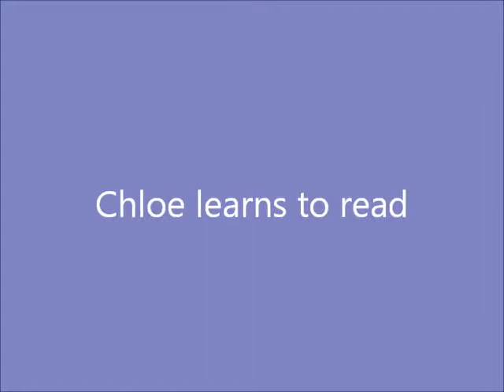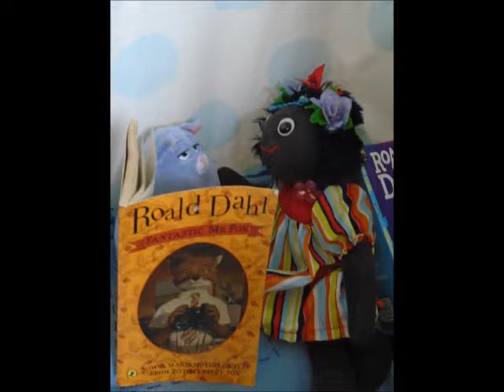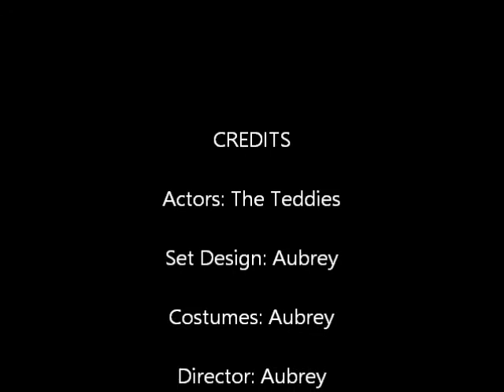The Teddies episode 1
This a series about the Barmbek Studio Teddies. This is Episode 2 - A trip to the park.